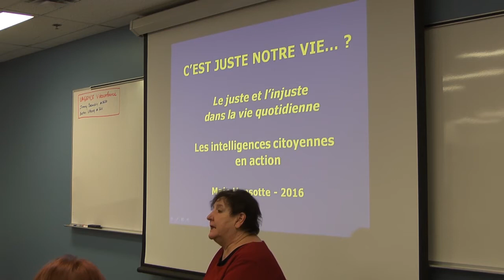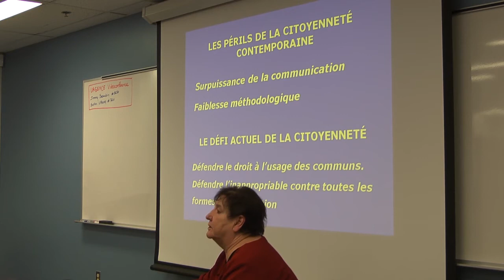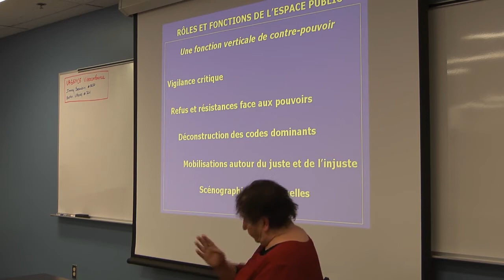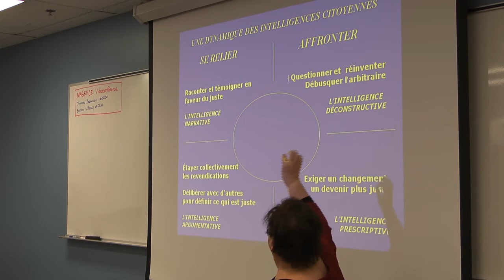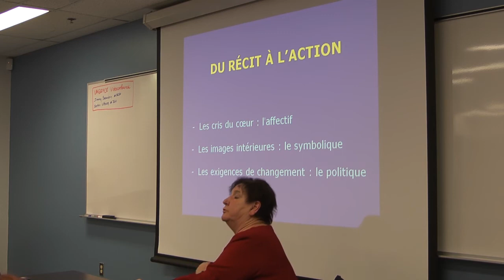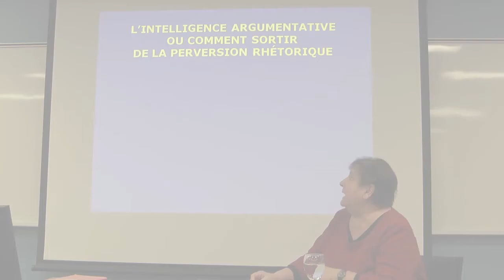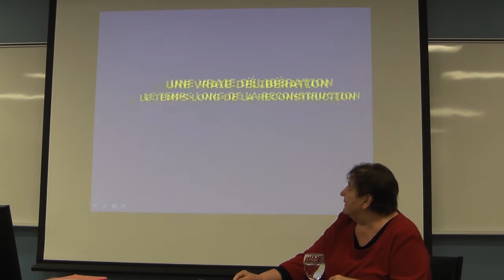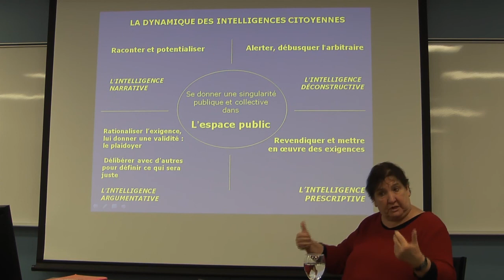Majo Hansotte - Juste ? Injuste ? Activer les intelligences citoyennes | 27 octobre 2016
Conférence et rencontre avec Majo Hansotte

La conférence a porté sur le cadre théorique et méthodologique général des Intelligences citoyennes. L’échange qui a suivi a permis d’aborder les problématiques écologiques concrètes d’ici et d’ailleurs qui impactent en particulier la vie de femmes, et d’envisager comment il est possible d’activer les intelligences citoyennes pour contribuer à la résolution de ces problématiques.

Docteure en Philosophie et Lettres, Majo Hansotte est l’auteure d’une thèse sur l’espace public contemporain. Elle en a tiré un ouvrage intitulé « Les intelligences citoyennes » et a réalisé plusieurs documents méthodologiques en lien avec des préoccupations de terrain. Depuis de nombreuses années, elle a en charge la formation d’acteurs engagés dans les mouvements sociaux et associatifs, dans le développement territorial et l’éducation populaire.